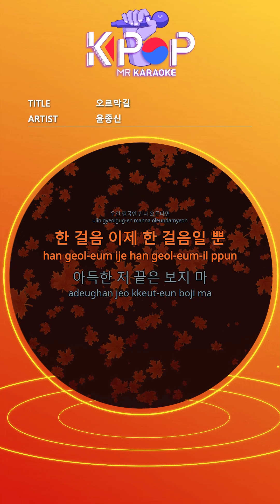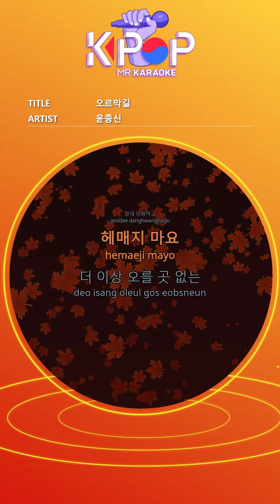MR 노래방ㆍkaraoke] 오르막길 - 윤종신 ㆍUphill - Yoon Jong Shin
The laughter will disappear
Look at this steep path
Yeah before going up
Let's remember the smile
I might not see you for a long time
Gentle
On the road we passed
Sweet love fragrance
Sticky sweat
A rough breath
Our only
It may be a conversation
One step, now one step
Don't look at the far end
Like a calm road
Keep looking at me
Then I will endure
I love you this way together
You who go
My hard work
My chosen one
Sometimes only when the wind blows
Look at the distant scenery
Up
Our beautiful road
Remember, even if we miss our hand
Never panicking
Don't get lost
No more place to climb
It’s not that wide,
If we eventually meet up
You who go
My hard work
My chosen one
Up
Our beautiful road
Remember if you ever
Even if we miss our hand
Never panicking
Don't get lost
We will eventually meet
Shout out loud

제목:오르막길
가수:윤종신

ⓒMusicen. MR"